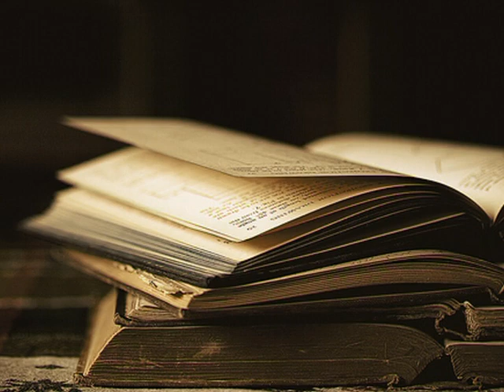Jan Freidlin MIDNIGHT SERENADE for Piano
Midnight Serenade  has  been  written  in  1984  alongside  with   two  others  under  a  title  " 3  SERENADES " . This  version  is  a  little  renewed  and  also  with  a  new  design .
Recorded  in  2009  in  T-Aviv  by  the author .
Published  in  IMI   (Israel).